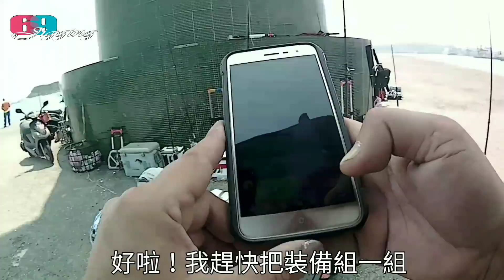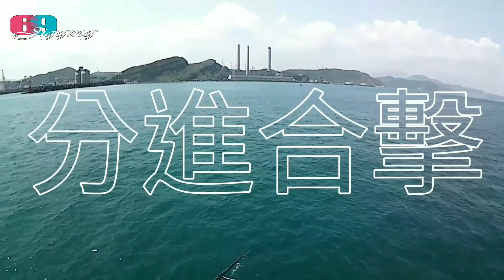[69jigging] 春天紅甘初試...久違了紅甘，久違了基隆白燈(東岸碼頭)2018/04/台灣69J釣魚俱樂部(69J FishingClub)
2018/04/03今年第一次進白燈，春天一直是大紅甘靠岸的季節...今年如何？往年都是是野場征戰，今年進白燈看看，咬3起1，還好，在王二哥手持DAIWA CATALINA鼓捲(一直想學^^)的好功夫下，終於看到今年首尾紅甘，開心啦！.
我們稱呼的"紅甘"其
學名：Seriola dumerili
英名：greater amberjack
日文名：カンパチ
是岸拋釣客非常鍾情的魚種，吃餌乾脆，不咬線，爆發力100跟它交手，真的是很過癮的一件事